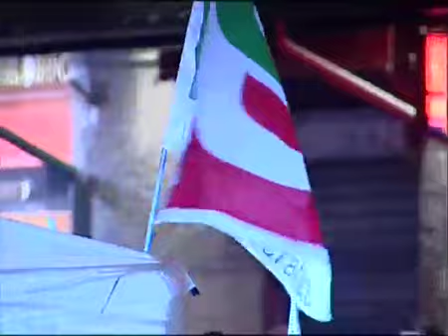Bologna: candidato sindaco Virginio Merola chiude la campagna elettorale e ringrazia Romano Prodi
| Merola: mi impegno ad amministrare con disciplina e onore. Intervento di Virginio Merola a Bologna durante la manifestazione di chiusura della campagna elettorale PD.